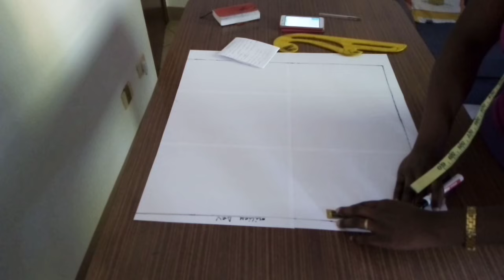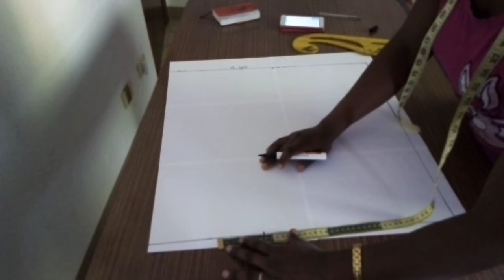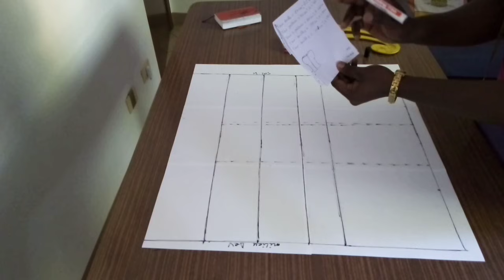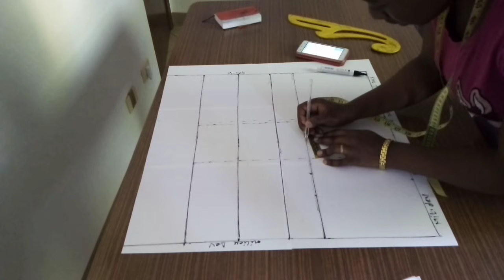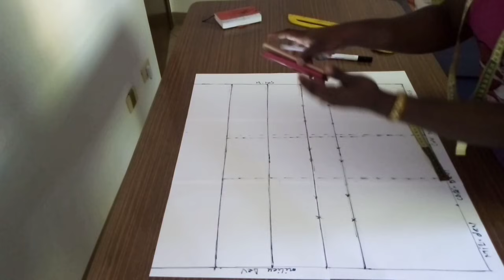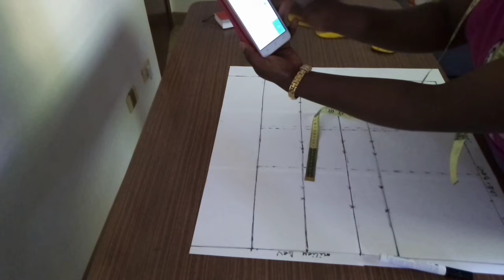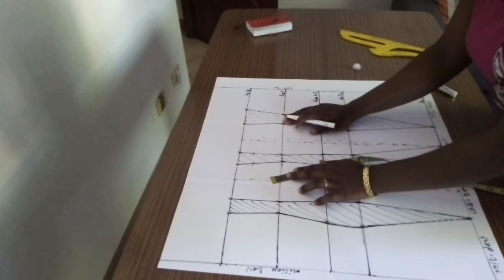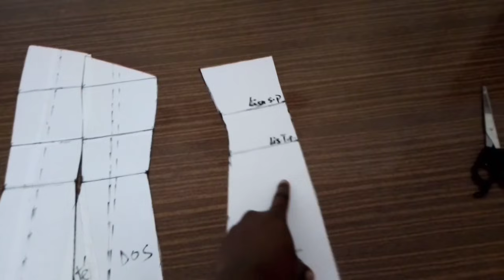DIY, COMMENT ,TRACER Le PATRON, DU BUSTIER, CORSET, FEMME, facile, (debutant)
helloo les cousettes 👐, j'espere que vous allez bien 👍. J'AI enfin vaincu ma peur des patrons, aujourd'hui je vous montre dans ce Tuto, comment realiser votre patron du bustier sans toute fois passer par le corsage de base, methode tres facile a comprendre 👌..J'ai essaye d'etre bien explicite , j'espere q ca vous sera utile 👌😃..SI vous avez des questions ou suggestions videos, n'hesitez pas a me Les mettre en commemtaire 😘.

Facebook...Ksd diane
Instagram...Ksd diane

vous aurez besoin':

*Du tour de buste,
*Du tour de poitrine,
*Du tour sous poitrine,
*Du tour taille( partie la plus fine )
*Du tour bassin
Ensuite vous aurez besoin' Des ecarts entre chaque mesure 👌..

Material / matériel de couture :

👉SET DE REGLES DE COUTURE,

👉MACHINE A COUDRE SINGER…

👉SURJETEUSE SINGER…

👉SURJETEUSE BROTHERS…

👉BUSTE OU MANEQUAIN DE COUTURE..

👉Livre lA METHODE DE LA COUPE A

Les tissus

👉TISSUS WAX FLEUR DE MARIAGE..

👉TISSU WAX BOGOLAN...

👉TISSU WAX KENTE...

👉TISSU WAX FLEUR DE LOTUS…

👉TISSU WAX TENDANCE...

--- LES LIVRES :

👉LIVRE LA COUTURE POUR HOMME..

👉LIVRE COUPE A PLAT POUR VETEMENTS HOMMES...

👉LIVRE PATRONS TAILLES REELEES HOMME 36 à 46...

👉LIVRE PATRONNAGE POUR TISSU EXTENSIBLES...

👉LIVRE LES BASES DU MODELISME TOME 1...
LIVRES PATRONS POUR ENFANTS 2 à 10 ANS...

👉SET BOTONS PRESSIONS...

👉SET BOUTONS PRESSIONS PLASTIQUES...

👉MA RING LIGTH 1,60 CM , 55W 5500K REGLABLE POUR VIDEOS …

👉MA RING LIGTH DE TABLE 60CM ….

 /Kb2fxbu8ezXAy3zYOBpP8M
Delocalisé sur Facebook